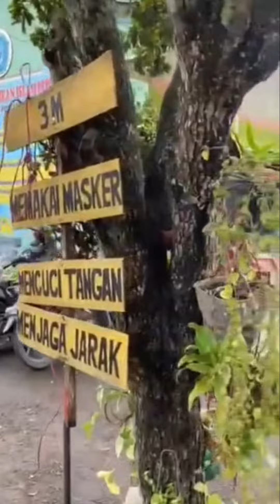PPL-1_Elza Zairima,Adinda tri Wahyuni_PGMI-2_Abdul Gani Zamora M.Pd.I